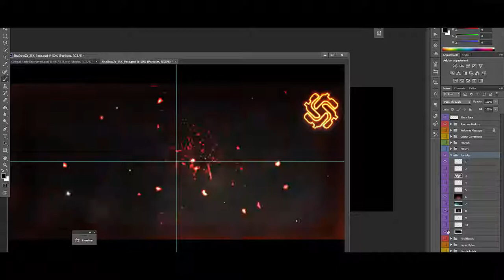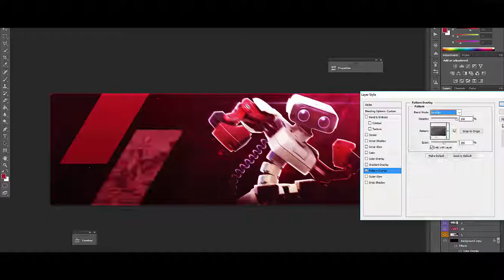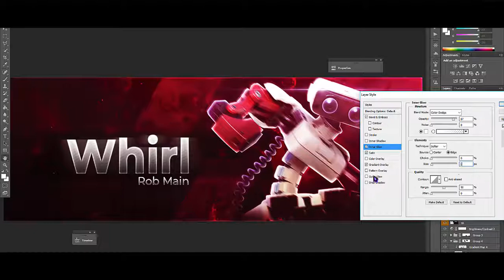Speed Art) Whirl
song- lee - Sweater Weather (lofi flip ft. Karen x Koven)